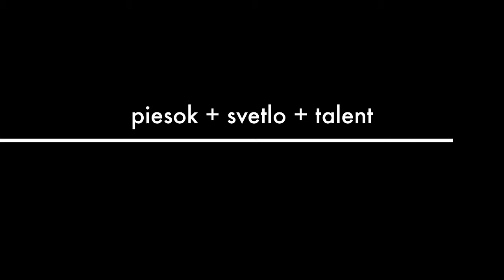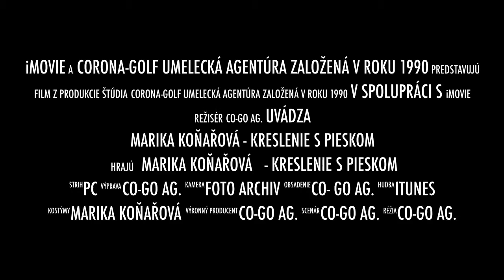Cogoumelecka Marika Koňařová kreslenie s pieskom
Je kreslením do piesku na podsvietenú plochu, ktorá je prenášaná videom na veľký format plátna, v doprovode hudby na rôzne témy. Vhodný doplnok na každej dobrej akcii, ktorej organizátorom záleží na nevšednosti a nezabudnuteľného zážitku vykresleného príbehu zo zrniek piesku. Kontakt